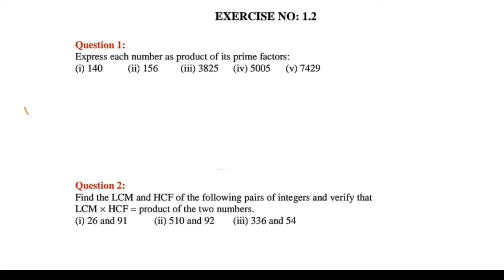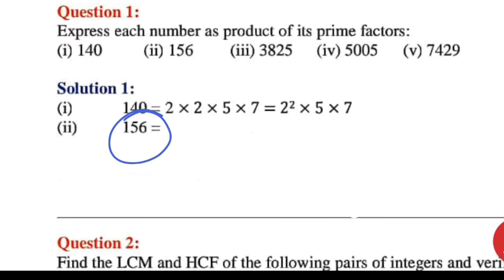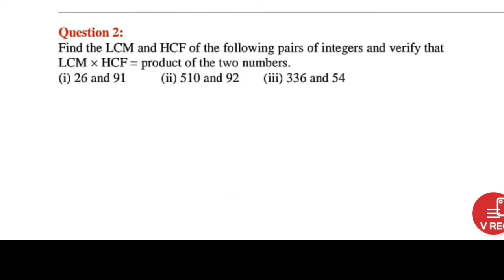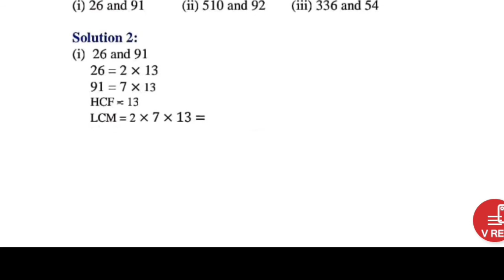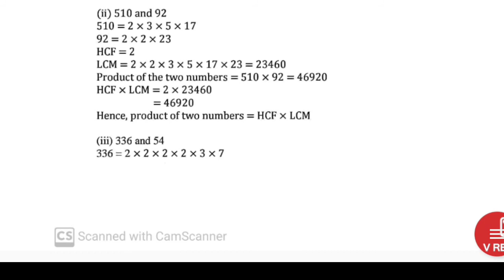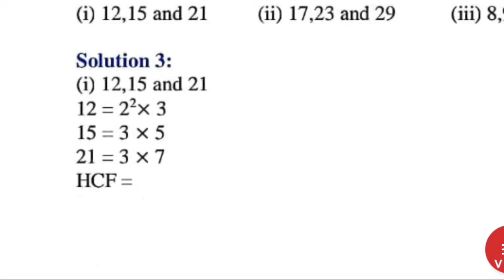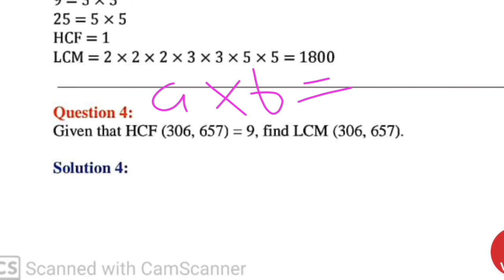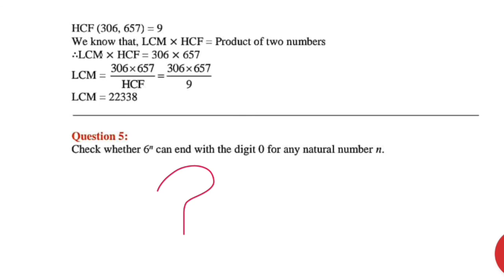Class 10 Maths, Exercise 1.2, Questions 01, 02, 03 & 04 (NCERT) CBSE BOARD & UP BOARD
dear students in this video I have given you solution of exercise 1.2 of chapter 1 of your NCERT mathematics and dear students in this video I have given you solution of question number 1 2 3 and 4 and I have tried my best to explain the concept very well so that you all can understand all the concepts very easily and I have also explained all the basic theory and formula of this chapter and I also explain about prime factorization LCM and HCF and how you all can solve such type of questions in your board exams of class 10th so everyone watch this video and I hope that after watching this video you all will be able to solve all such type of questions very easily in your board exams and there will be no doubt after taking this class of mathematics of class 10th and their students if you like my effort then everyone please like subscribe and share this video and this channel and I also want feedback from you on so everyone don't forget to drop your comments after watching this video so that I would be able to improve qualities in my upcoming videos which will be very useful for you all.